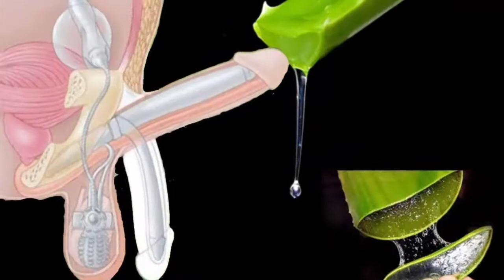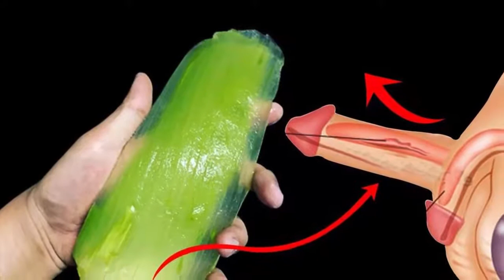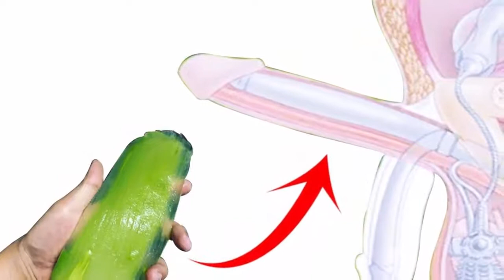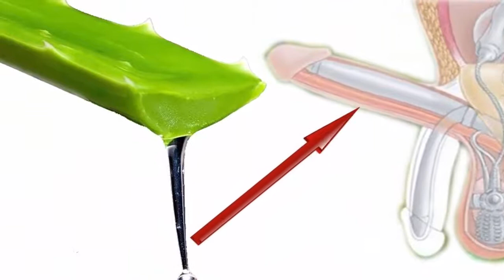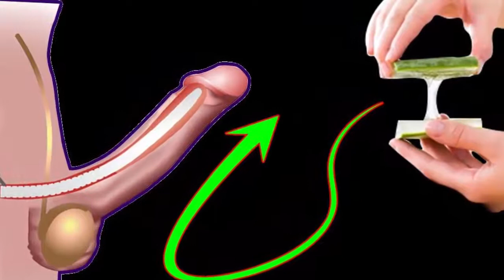Popular Male Enhancement Ingredients - All You Should Know About Aloe - natural health cures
Scientists Have Finally Discover The Function Of The Human Appendix Life well lived
Naturel Health Cures is a channel that offers free videos about natural remedies, home remedies, alternative medicine, physical health advice, mental health and care of our body.